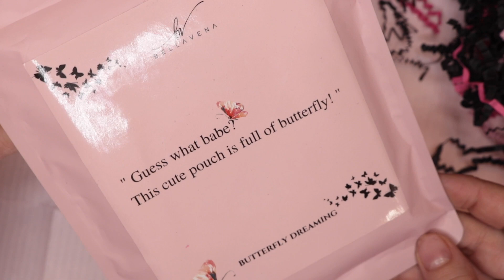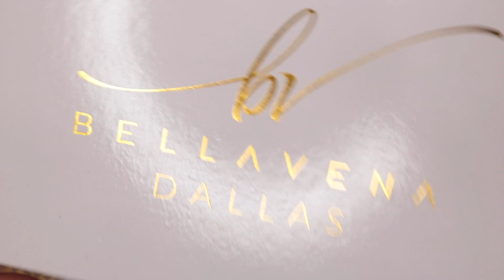Reseña Nuevos Geles Brillosos de Polygel y Productos para Uñas 😍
Link directo ala tienda y cupón 😍 beautynails20

Productos Martha Chávez 👉🏻 😍 Tienda 👉🏻👉🏻 cupón 👉🏻👉🏻👉🏻👉🏻👉🏻👉🏻👉🏻👉🏻Mybeautynails10